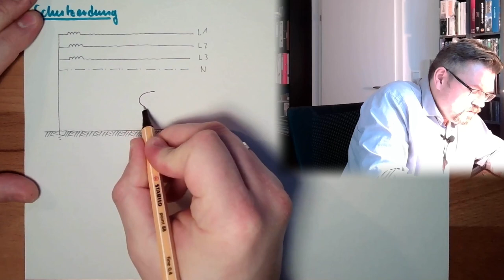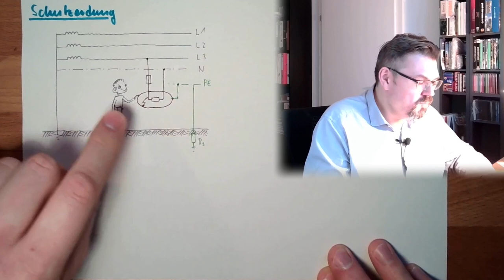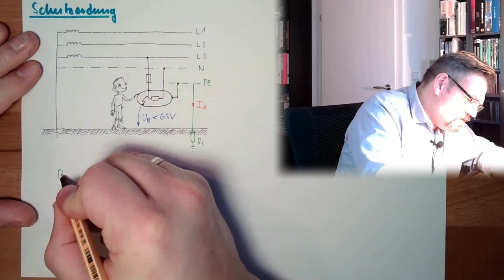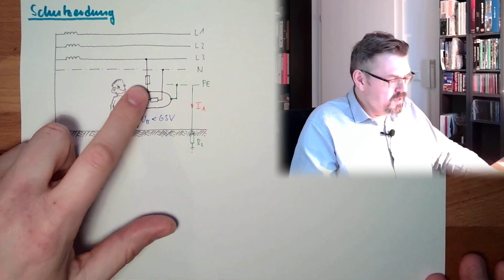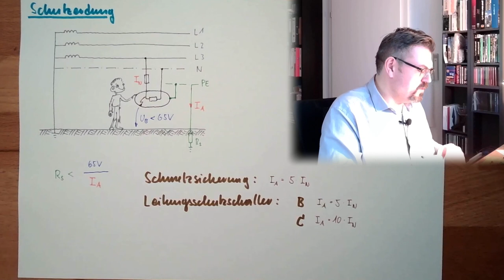SCH 11: Schutzerdung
Eine weitere Möglichkeit Personen vor den Gefahren des elektrischen Stroms zu schützen. Was sich hinter dem Namen verbirgt sehen wir in diesem Video.